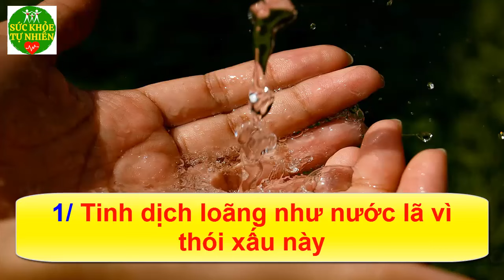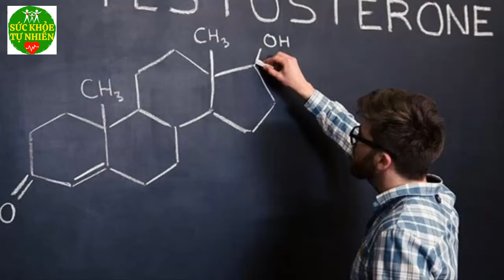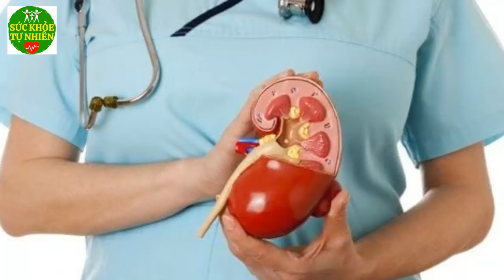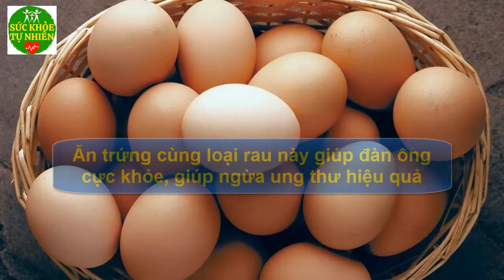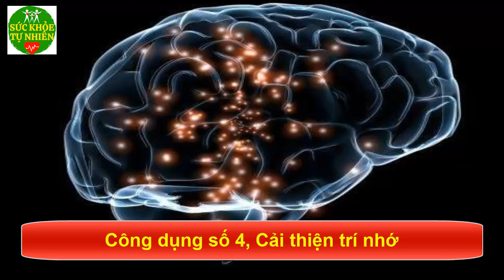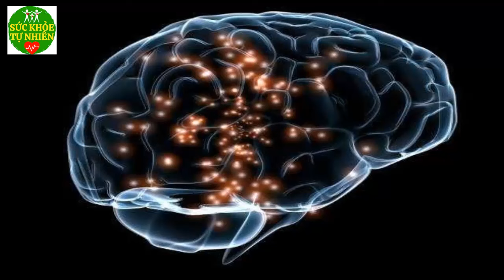Ăn Trứng Với Thứ Này Vào Buổi Tối Đàn Ông Cực Sung Mãn – SKTN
Ăn Trứng Với Thứ Này Vào Buổi Tối Đàn Ông Cực Sung Mãn – SKTN. Đăng ký kênh Sức Khỏe Tự Nhiên để nắm bắt được những tuyệt chiêu chăm sóc Sức Khỏe Tự Nhiên cho gia đình bạn cực kỳ đơn giản ngay tại nhà.